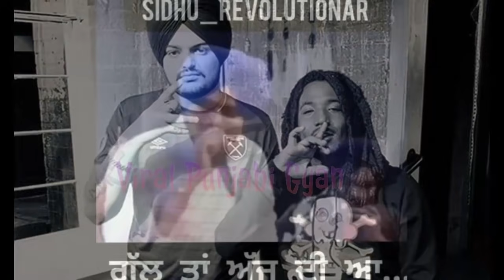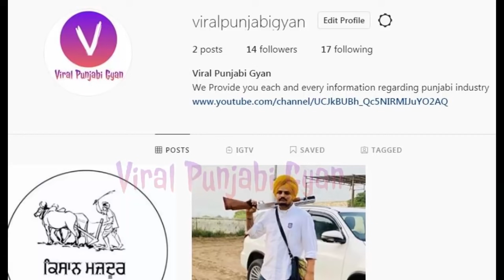Aroma - Sidhu Moose Wala Hollywood Reply To Haters | Karan Aujla BTFU Copy Reason